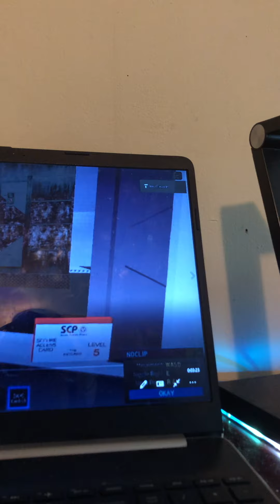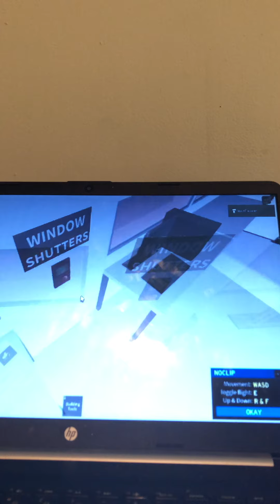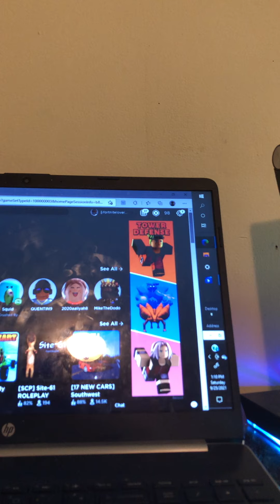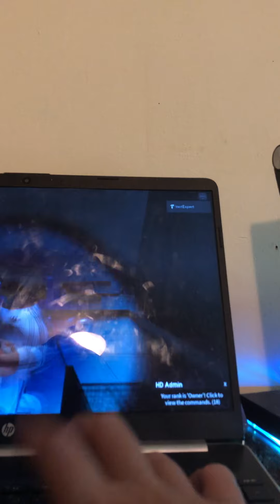Me playing my scp sl roleplay game